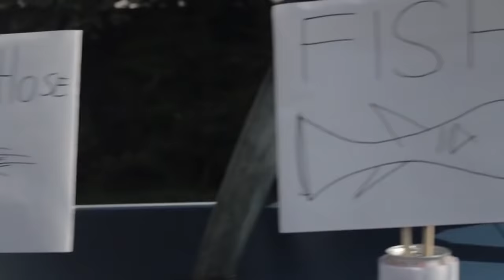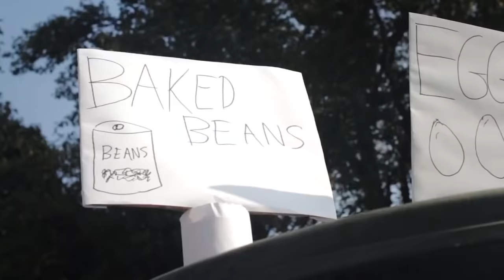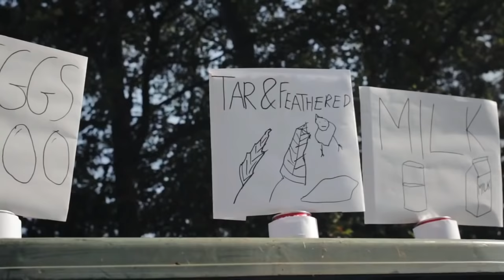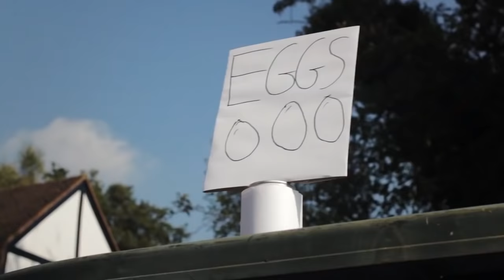EPIC SIDEMEN NERF BATTLE